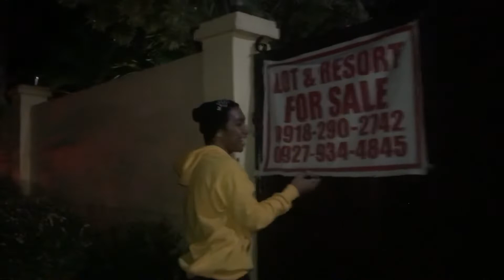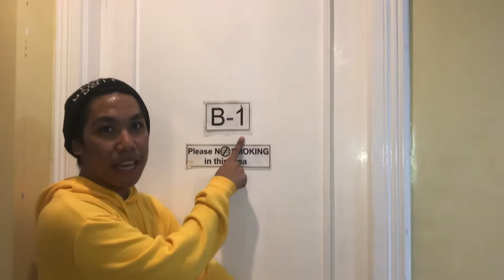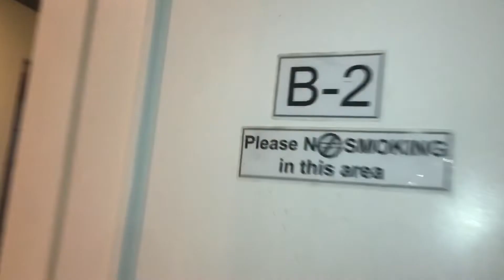ROOM TOUR, LOS BAÑOS LAGUNA RESORT(NALOCKAN SA LABAS! LAPTRIP) |OTEPH GAZZINGAN